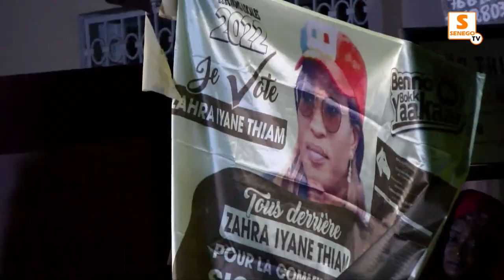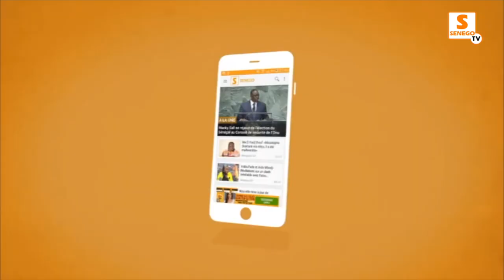SICAP-LIBERTE : ZAHRA IYANE THIAM DRESSE SON PROGRAMME, PROMET UN ''TAARI'' ET DEFIE SES ADVERSAIRE